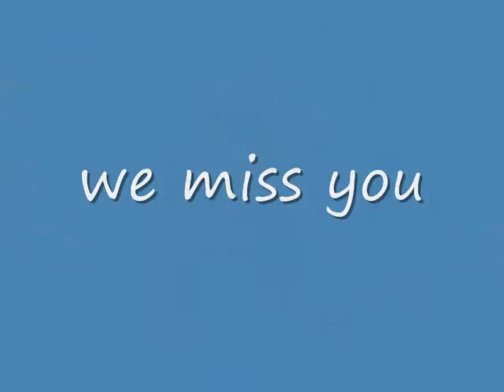Liza Koski Memorial Video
Slideshow for Liza Koski,  (b. November 27, 1989  d. January 27, 2011)